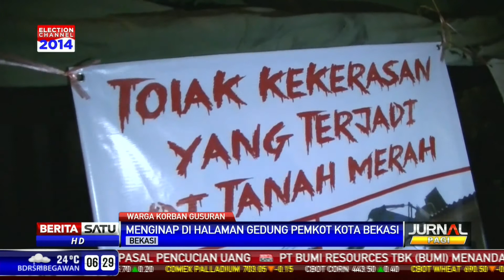Warga Tanah Merah Menginap di Halaman Gedung Pemkot Bekasi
Puluhan warga Tanah Merah bermalam di halaman Gedung Pemerintah Kota Bekasi.
Aksi tersebut dilakukan karena Pemkot Bekasi tidak menggubris surat rekomendasi dari Komnas HAM, terkait penggusuran yang dialami warga Tanah Merah beberapa waktu lalu. Seharusnya, warga disediakan tempat tinggal sementara baru digusur.

Facebook.com/BeritaSatuTV
Youtube.com/BeritaSatu